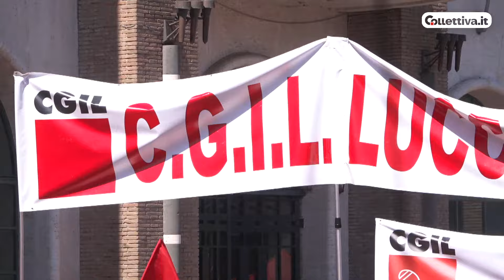Cgil in piazza contro il caporalato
"Fermiamo un sistema di fare impresa che sfrutta e uccide". In diretta da Latina la manifestazione nazionale con le conclusioni di Maurizio Landini